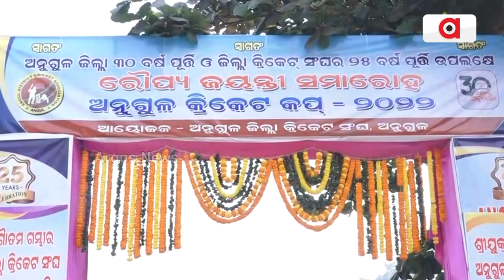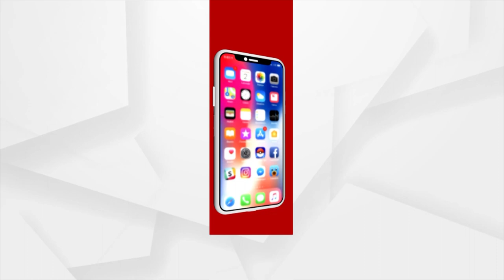Union Minister Dharmendra Pradhan Aims To Make Odisha Sports Hub